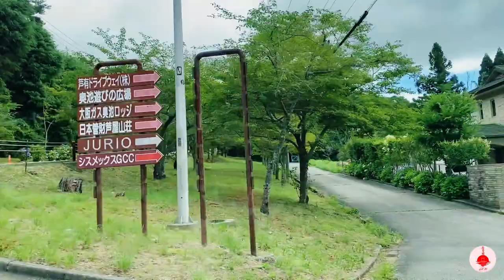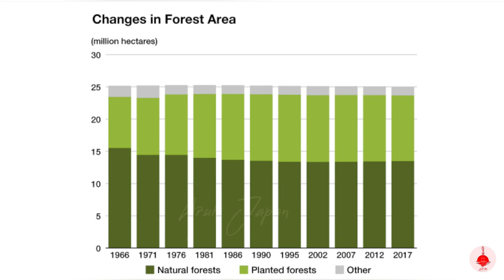සුන්දර පරිසරයක විවේකි සති අන්තයක්|Summer Camping| Sunflower Field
Hello Everyone,
Today Video how we spend summer vacation in a peaceful camping site beautiful nature around the lake and seasonal sunflower field.positive vibes build our life better than yesterday. hope you all like this video.

අද වීඩියෝවෙන් අපේ ගිම්හාන නිවාඩුව ගත කල ආකාරය ගෙන එනවා.සුන්දර වැවක් ගස් වැල් වලින් පිරුනු ස්වභාවය පරිසරයක නිස්කලංකව ගත කිරිමත් එ වගේම සෘතුමය සූරියකාන්ත මලින් පිරුනු එ මොහොත ඔයාලත් එක්ක බෙදාගන්න මම ගොඩාක් අාදරෙන් අාරාධනා කරමි. ධනාත්මක අාකල්ප අපගේ ජීවිතය ඊයේට වඩා හෙට හොඳින් ගොඩනඟනවා.  ඔයාලා හැමෝම මේ වීඩියෝ එකට කැමති වෙයි කියලා හිතනවා.

If you still didn't see my other videos, here are the links